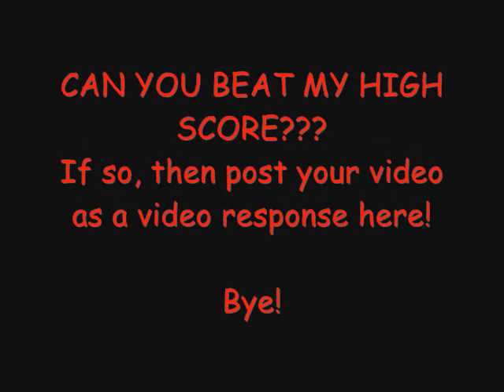Warioware Inc. - Wario's stage, Endless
This video was recorded during the test of the anti-v/a-out-of-sync recording! Special thanks to jimmyrcom, and his camstudio tutorial, for solving me the V/A sync error!

I recommend watching this video in High Quality if available!

Game information:
Game name - Warioware Inc. Mega microgames (GBA)
Game category - Party
Playthrough type - One-level run
Mode type - Wario's stage, Endless run
Playthrough length - Playing till game over

Please comment and rate! THX!

This game's description:
This is one of my favorite party games, where you play several minigames, which gets faster, and faster! This games takes place in Wario's house watching tv! After seeing the new game came out, Wario decided to make his own game, called Warioware Inc.

Downloads:
This game was downloaded via a regular Romsite! There's many romsites you can find! Just use google!

Copyrights:
- This game was made by Nintendo